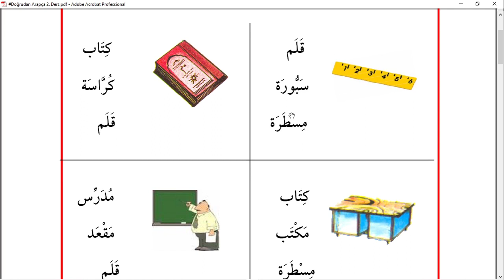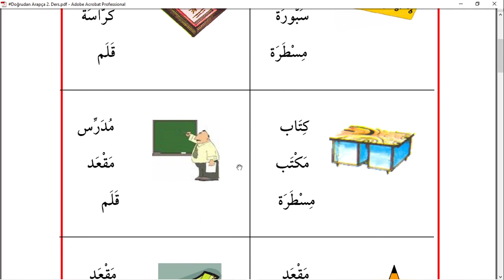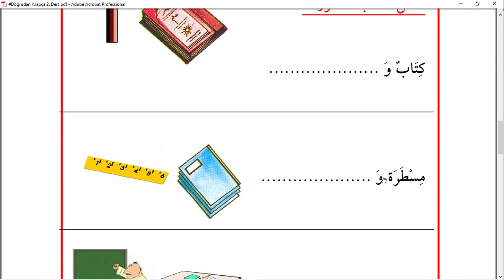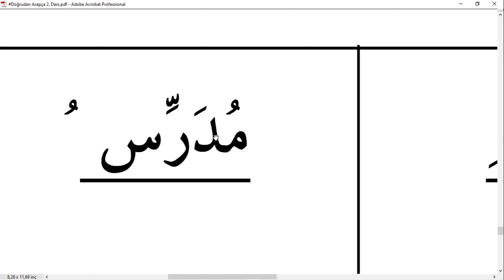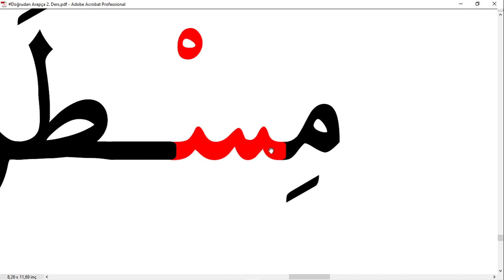DoğrudanArapça 2 Ders (Ödevli) Temel Arapça Dersleri